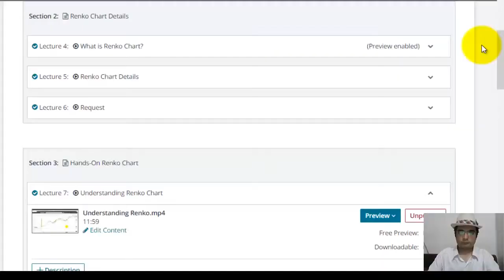Promo Renko Chart Trading Course